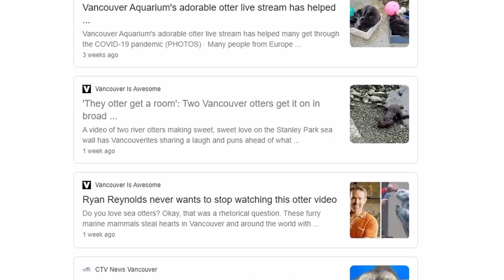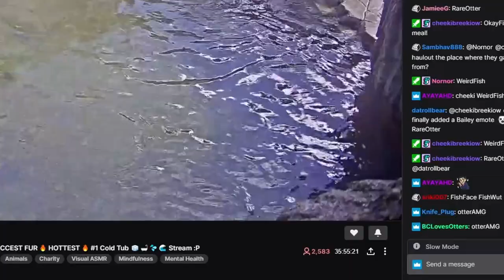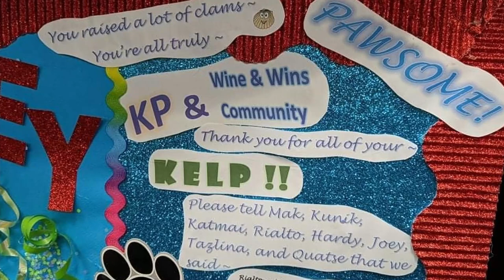Joey the Sea Otter's First Birthday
One whole year after a special sea otter named Joey entered our lives, we look back on what it meant to have such an inspirational and adorable animal on our side during an unprecedented global pandemic. Many people were struggling and an otter and his friends helped people not only survive, but feel as though they belonged to a community and that there was unquestionable good left in this world. He inspired thousands to donate money and make small changes in their every day lives to help his wild counterparts.

Joey the Sea Otter was rescued in 2020 off the coast of Vancouver Island after his cries were heard throughout the night. It was determined that he was only a day old and that his mother had tragically passed away. I was one of the lucky marine biologists who participated in his rescue and rehabilitation. Since he was so young at the time of rescue, biologists at the Department of Fisheries Canada determined that Joey the Sea Otter lacked the skills to survive in the wild and thus deemed him non-releasable. He has thrived under human care and adapted well to his new otter family.

Joey the sea otter is a perfect example of how one animal under human care can change the world for the better and make a difference in conservation.

MMRC Live Stream Footage Courtesy of:
Vancouver Aquarium/BC Marine Mammal Rescue Society

MUSIC FROM
Scott Buckley